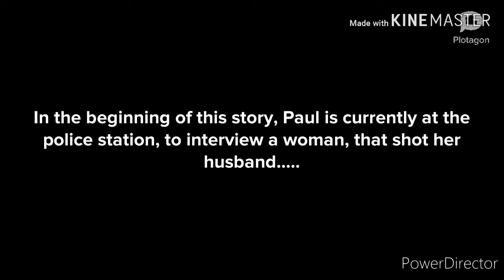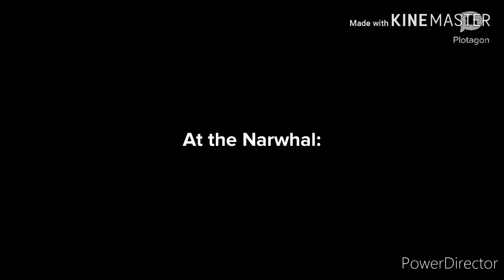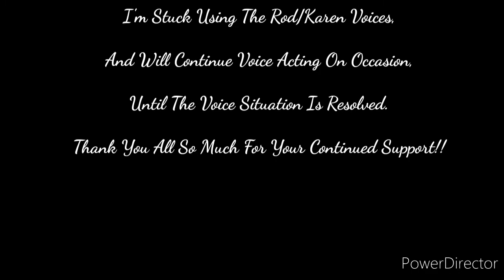A Happy Place?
Paul interviews a murder suspect, who makes a pass at him. Meanwhile Hunk harasses Vicky's  friends. Vicky tries to confront him, but is beaten to a point that bruises on her chest and neck are visible. Paul confronts Hunk, about the abuse on Vicky. Afterwards, Paul and Vicky imagine a happy place?

Cast Of Characters:

Cassie (Police Officer-Stock)
Tiffany Tiffles (Custom)-Murder Suspect
Vicky (Custom)-Paul's Wife
Hunk (Custom)-Vicky's Ex-husband
Fay (Custom)-Paul & Vicky's Friend
Raven Rose (Custom)-Paul and Vicky's Friend
Alexina (Custom)-Paul and Vicky's Friend/Narwhal Bartender

The Voice Of "Hunk" Performed By Myself.